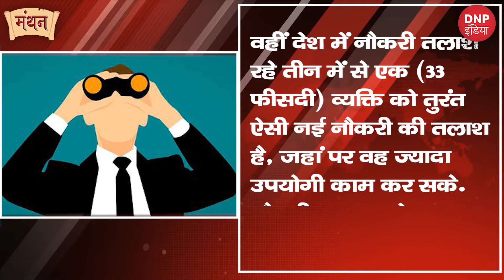कोरोना का कहर… ज़िन्दगी में असर || DNP INDIA